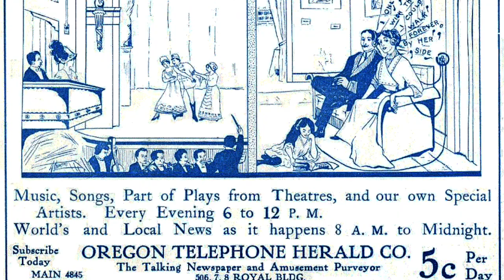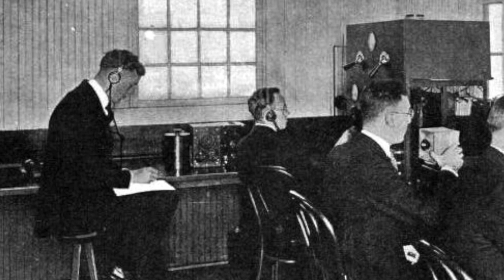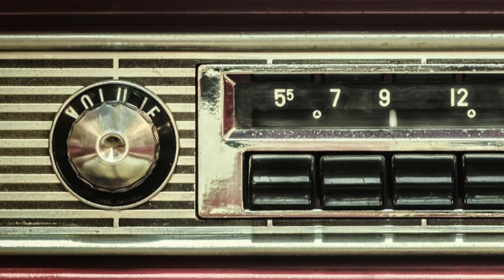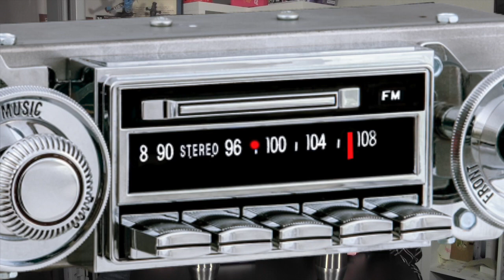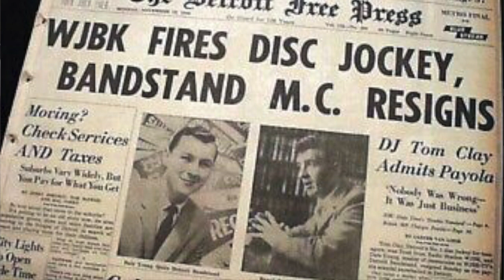From the Pop Culture Bunker 306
Town to town, up and down the dial...